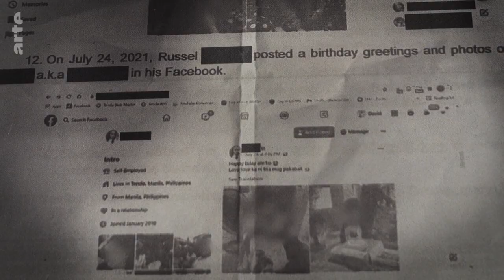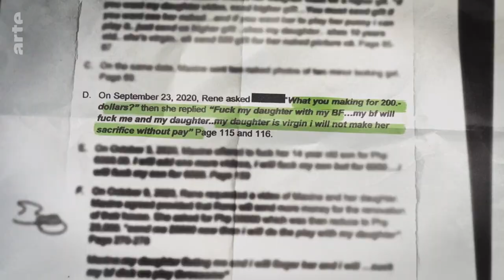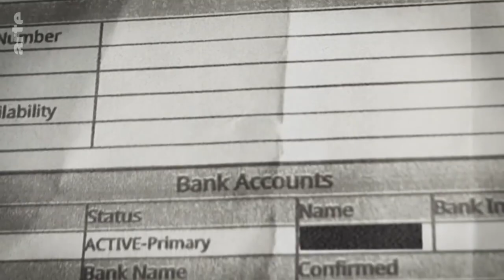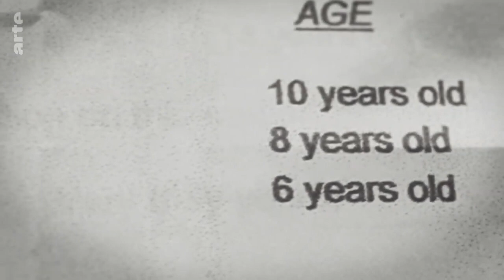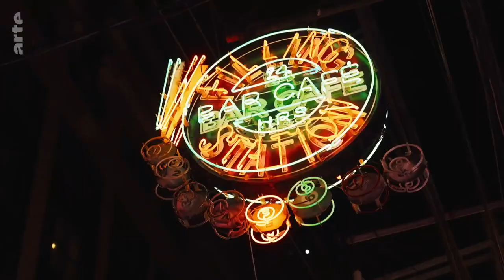Filipinas violación de niños en línea